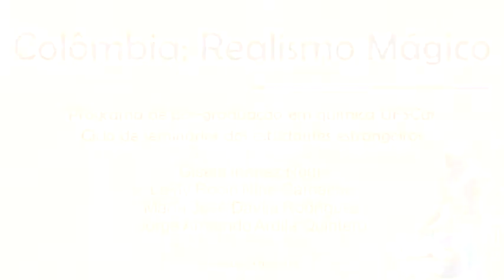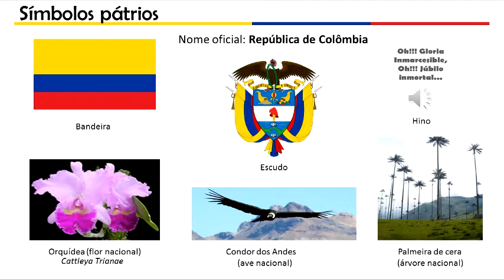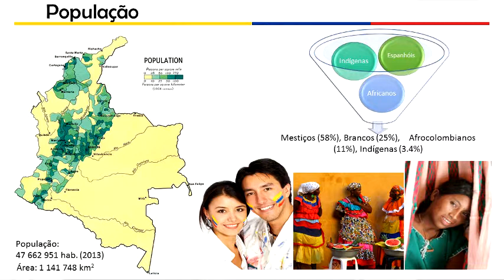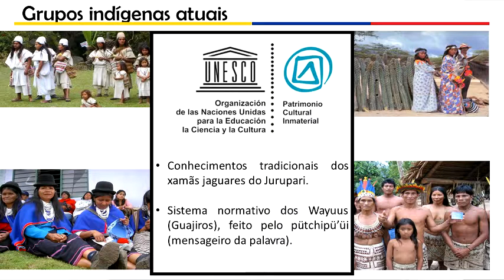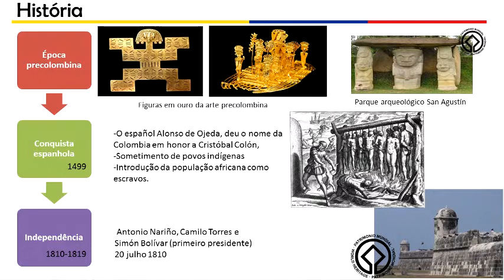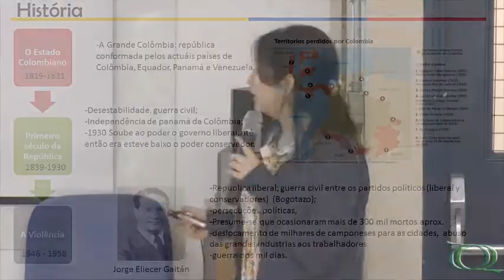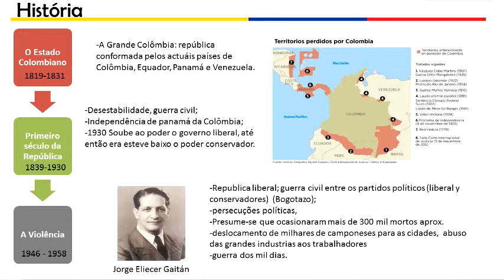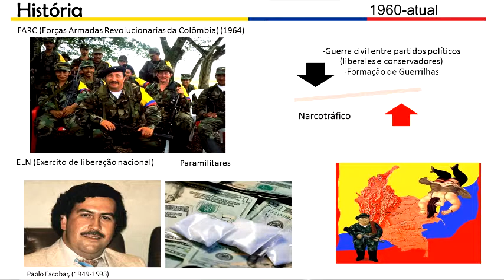Alunos Internacionais do PPGQ UFSCar - Colômbia - Pt.1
1ª parte da palestra "Colômbia: Realismo Mágico" dos doutorandos Gisela Ibáñez Redín, Leidy Rocio Niño Camacho, María José Dávila Rodríguez e Jorge Armando Ardila Quintero (DQ/UFSCar).